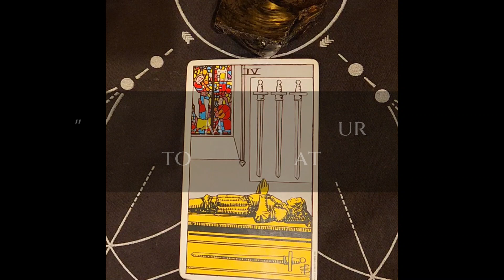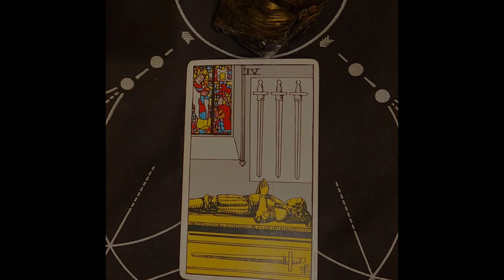SAGITTARIUS ♐ | "TRANSFORM Mental Burn-Out INTO Recuperation!" | Tarot Card 🃏Reading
Tarot Card Reading for the Cuspy EnergE of SAGITTARIUS/SCORPIO  🏹🦂 🎉 Cusp  into Sagittarius SZN.

It's Transformer Time! Each Zodiac Sign will have Something to Transform to see better opportunities and outcomes!

NJOY❣

💜 ETSY SHOP 🛍
🤍 NEW~ BIGO : ID: XOTarotCards